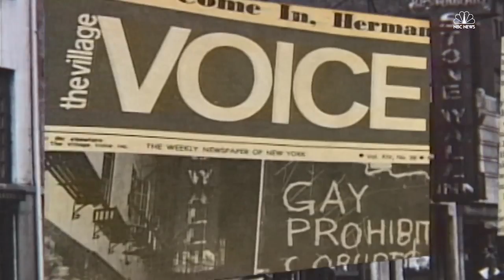Stonewall Inn Riots Of 1969 | Flashback | NBC News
On June 28, 1969, patrons at NYC gay bar Stonewall Inn decided they had finally had enough after yet another police raid, and their resistance is widely credited with sparking the modern LGBTQ-rights movement in the U.S. In honor of LGBTQ History Month, NBC OUT looks back at this uprising.

[Video Title]